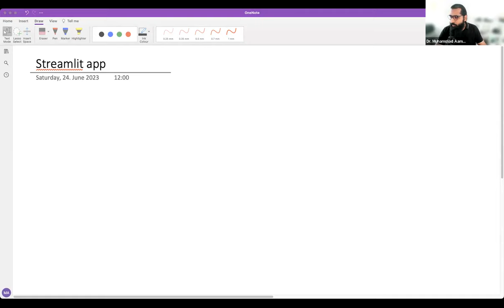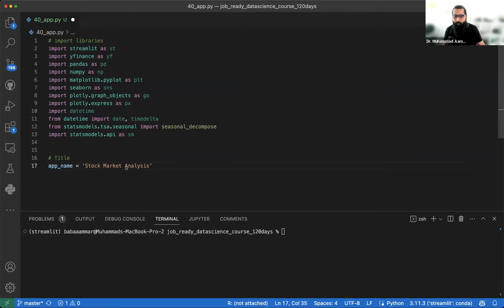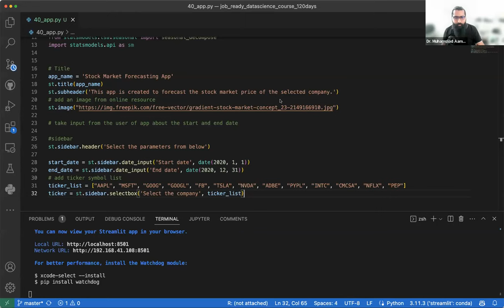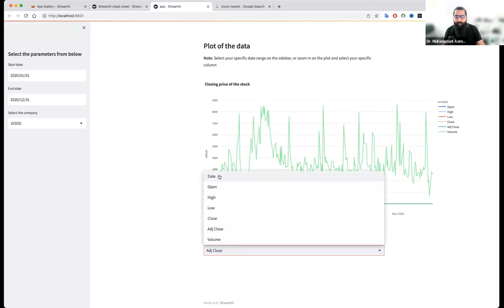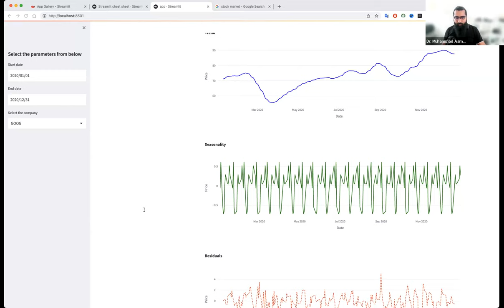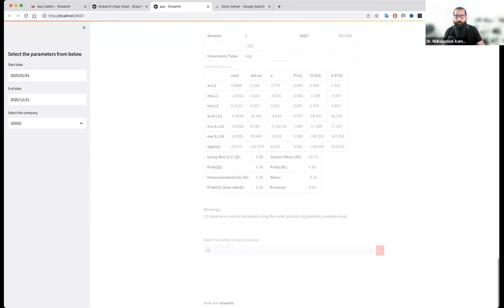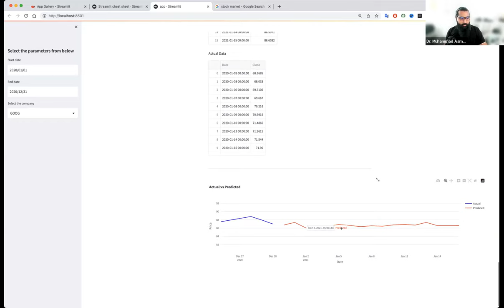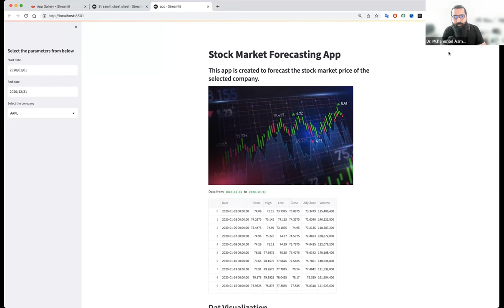Streamlit Stock Market Forecasting WebApp Tutorial | Learn in Urdu/Hindi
Video Description:
Step-by-step guide to creating a stock market forecasting web application using Streamlit. This comprehensive tutorial is delivered in easy-to-understand Urdu/Hindi, perfect for beginners and experts alike. Streamlit allows you to turn your data scripts into shareable web apps in minutes. In this tutorial, you'll learn how to use Streamlit to create a stock market forecasting web app that can generate predictions based on historical stock data.